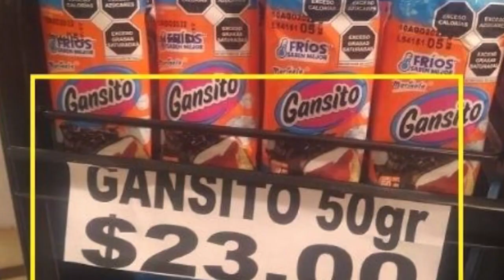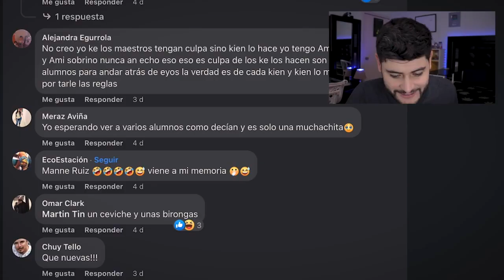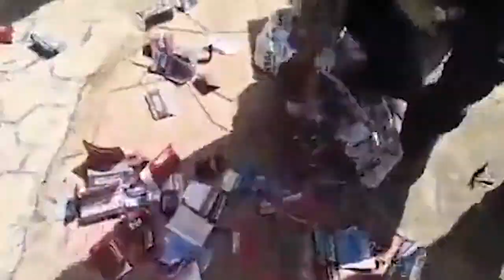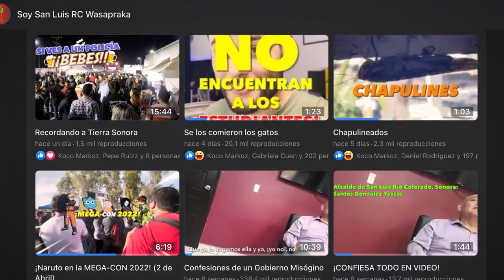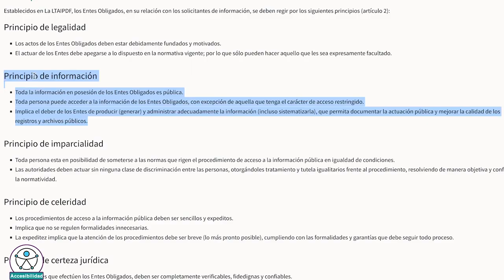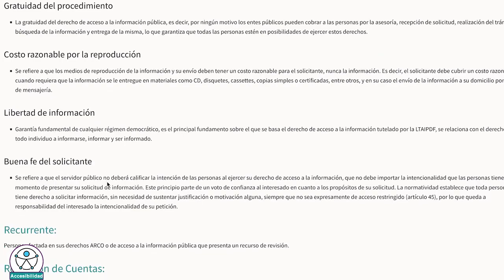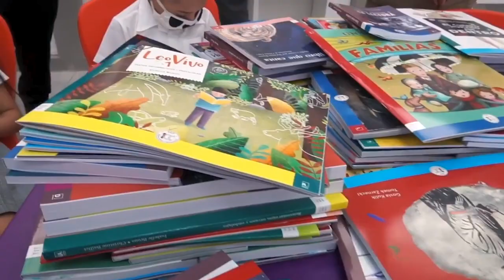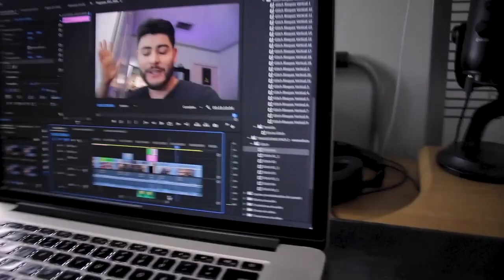¡Un K.O. Brutal al Alcalde! 😳👊🏻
No lo dejaban tocar el suelo jajaja

El NoticieroSeminal con Wasapraka
Pescadores naufragando, alumnos alcoholizados, golfeños peleando con la guardia nacional, , el PRI desapareció, se abrió el suelo, lluvió hielo y en lugar de asustarnos sacamos la hielera y nos hechamos unos clavados jajaja. Ay mi Sanluisito, no podemos descansar ni un ratito porque te vuelves loco...
A nuestro alclade lo "santo" solo le quedo de nombre, definitivamente este no es un buen año para gobernar jajaja no lo dejaban tocar el suelo de tanto madrazo xD